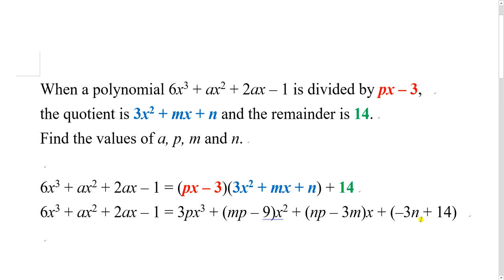Finding unknown by using division algorithm